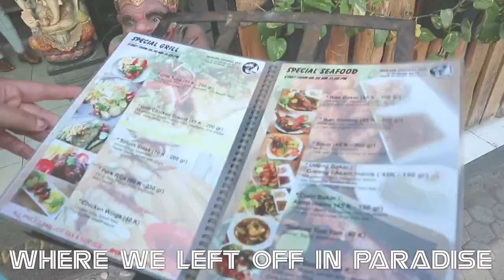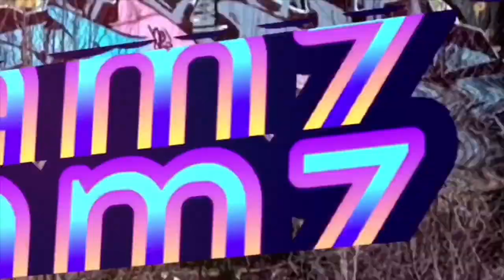WE MISS YOU BALI, BUT WE ARE BACK HOME IN THE COLD (Vlog 46.)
Welcome to the best family!

We upload Daily Vlogs, Challenges, DIYs, BALI VLOGS, TRAVEL VLOGS and much more on our Channel
Blessings 😍😍